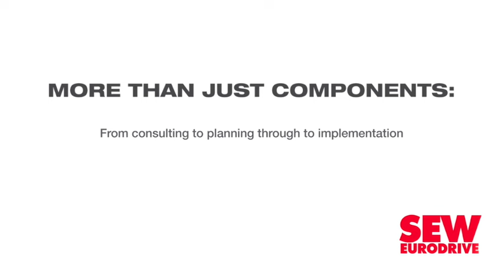Eskom anticipates limited winter loadshedding amid generation improvements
Newly appointed Eskom group CEO Dan Marokane has provided assurances that loadshedding during the upcoming winter months will likely be contained at Stage 2, thanks to improvements in generation performance across the coal-fired power station fleet.